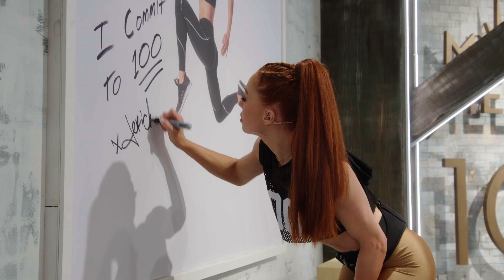Introducing Morning Meltdown 100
Let's commit to 100 workouts! Created by Super Trainer Jericho McMatthews, Morning Meltdown 100 has one incredible goal: to complete 100 unique workouts! Morning Meltdown 100 will help you torch calories with high-intensity cardio and resistance training, while a live DJ turns up the energy as you burn off pounds.